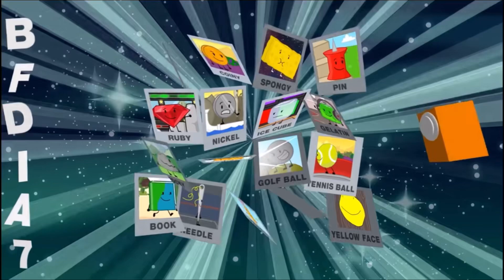I’m in your WALLS… BFDIA 7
Watch AGOS